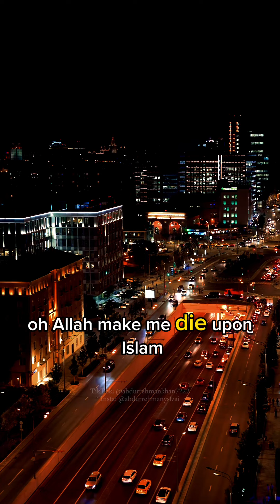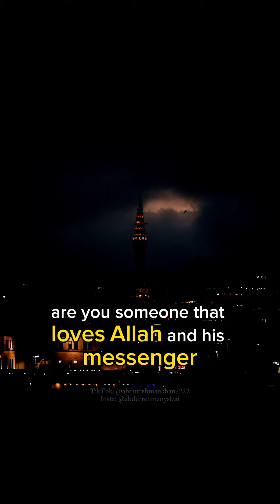Why are so many Westerners converting to Islam?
I’m a proud Muslim | I’m a proud believer

Deen islamhadees e pak | hadees sharif | deen islam | prophet muhammad saw | hadees mubarak | islamic hadeesProud muslimbest motivational speechmotivational videoMotivational speechmufti menkislamic motivational speech in englishIslamic motivational speechbest motivational videodeen ki baatdeen ki baateinmuslim 2023